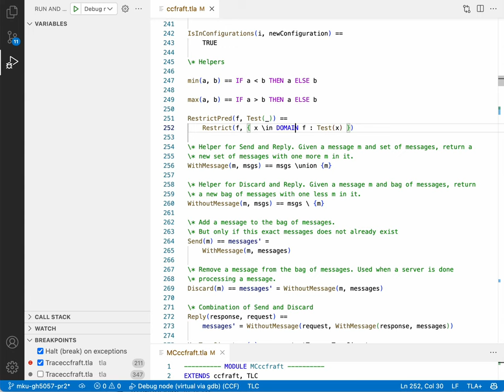TLA+ Debugger: Breakpoint Expressions